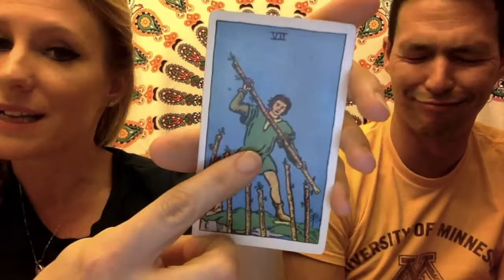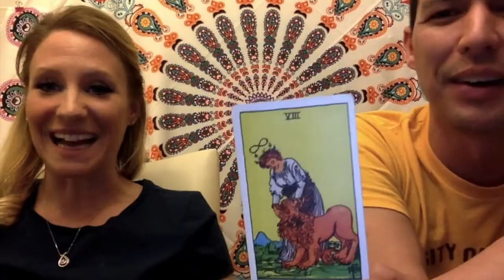Learn To Read Tarot